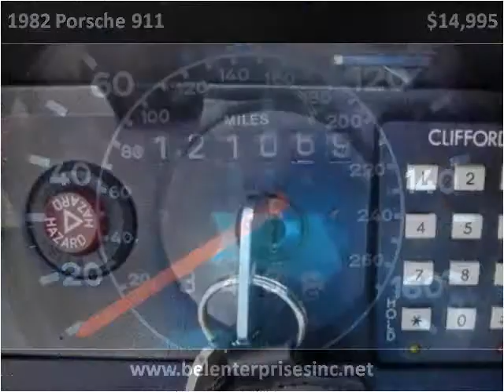1982 Porsche 911 Used Cars Gaithersburg MD